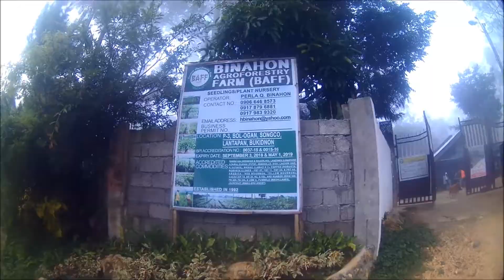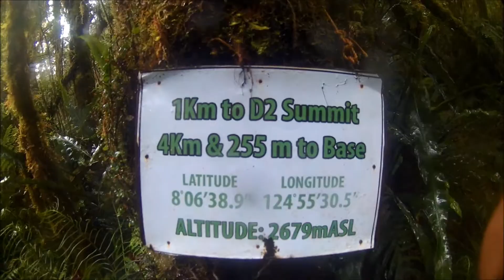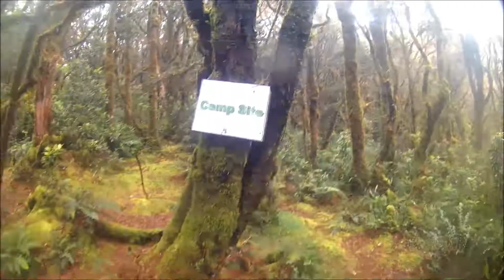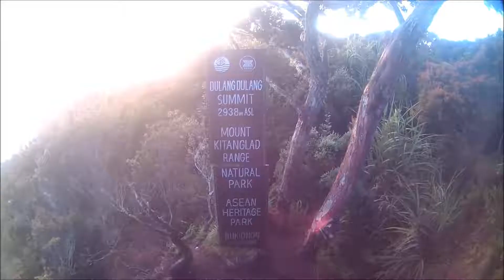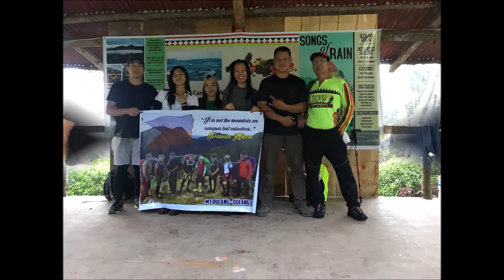Mt. Dulang Dulang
A super cold adventure from water to the place. Worth taking back.